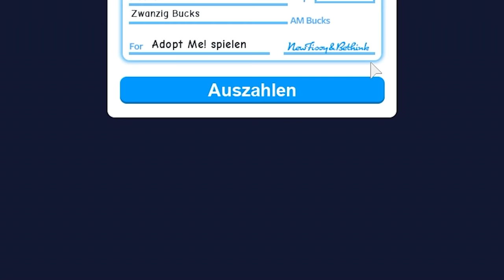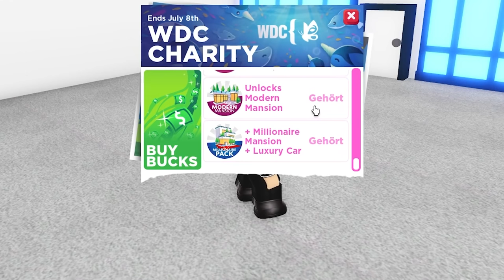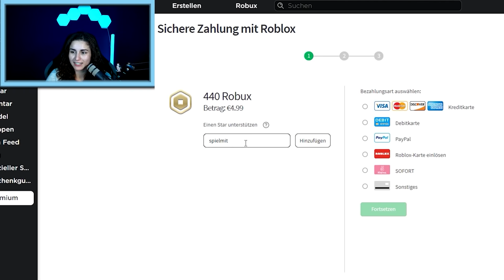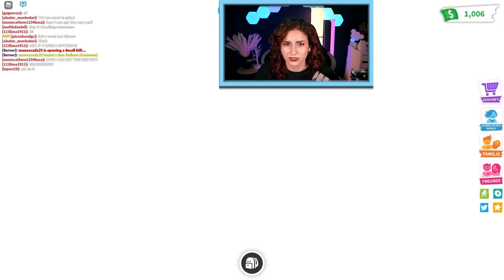DIE TRAGISCHE GESCHICHTE VON BABY JULY! Ihr Weg in eine neue Familie [Roblox Deutsch]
Baby July möchte unbedingt adoptiert werden, doch niemand scheint sie zu wollen.. Mama Dania und Levi scheinen sich jedoch sehr für sie zu interessieren. Werden die beiden Baby July adoptieren?

Diese Kanäle könnten Euch auch interessieren:
Wow! Du hast bis hier gelesen! Deine EXTRA Frage: Wie könnte die Geschichte mit July weitergehen?

23429